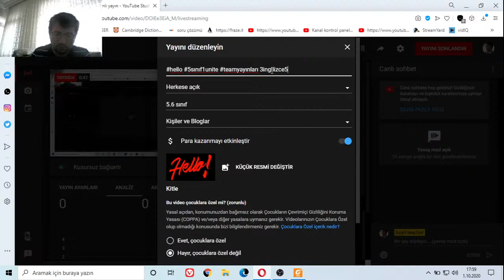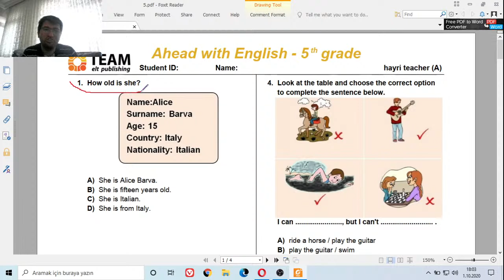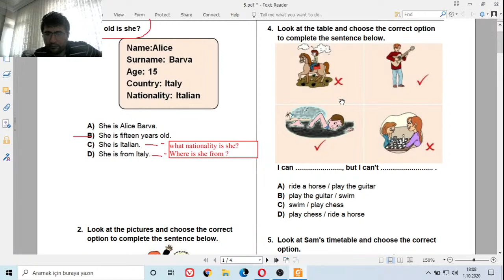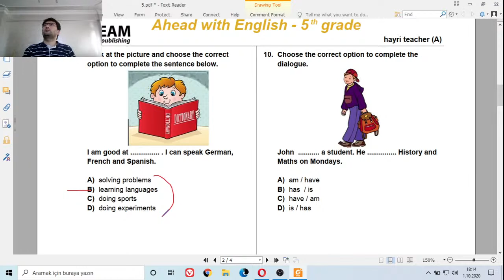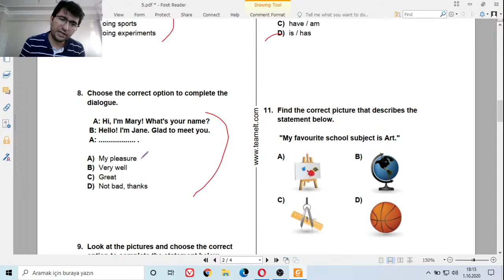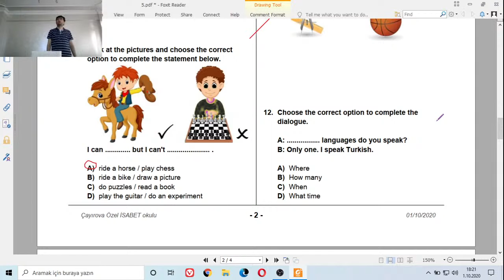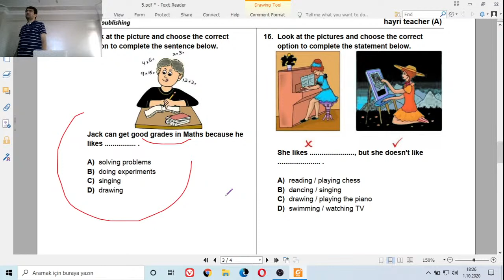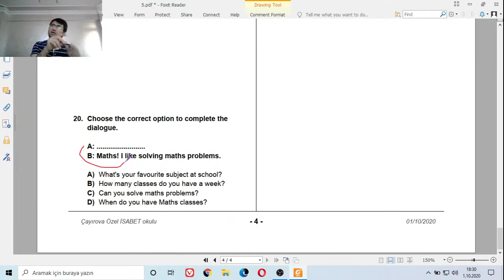hello 5sınıf1unite teamyayınları ingilizce5sınıf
5.6 sınıf